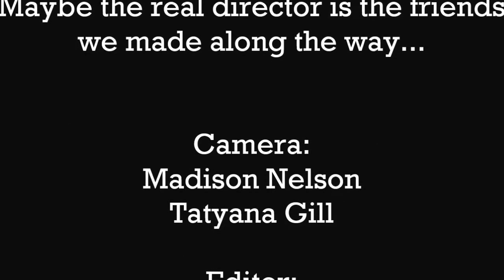Robbie Film Adaption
Madison Nelson, Tatyana Gill, Yegene Cheong, Jenna Michael, and Paul Ratajczak's short film, "Robbie" based on Isaac Asimov's short story of the same name.